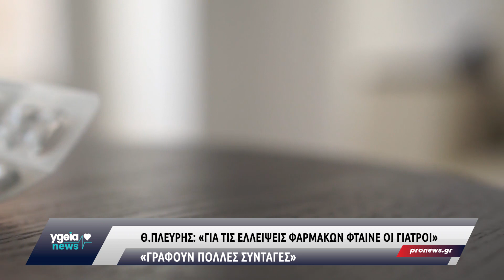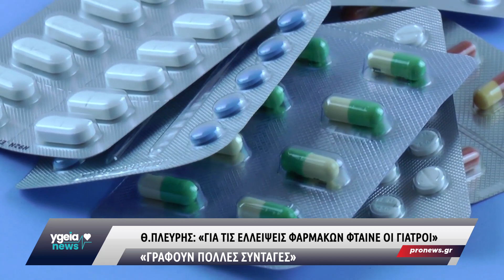Στον κόσμο του ο Θ.Πλεύρης: «Για τις ελλείψεις φαρμάκων φταίνε οι γιατροί – Γράφουν πολλές συνταγές»